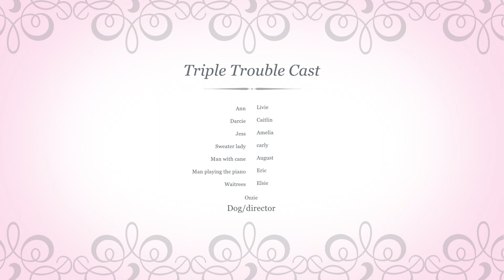Triple Trouble in the City Season 18/Primary & Preparatory Troupe/Soap Opera